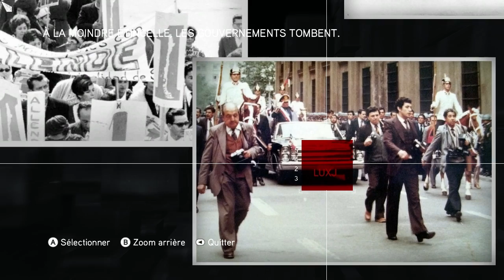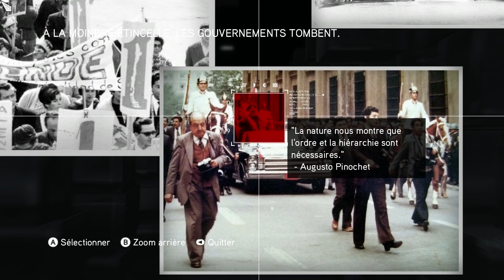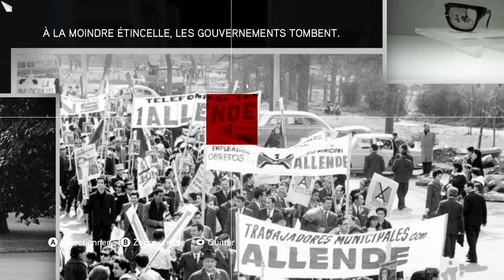Assassin's Creed Brotherhood - Quêtes annexes 4